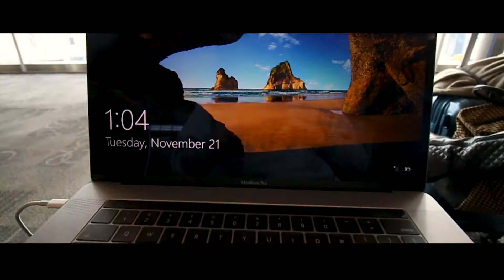MY ROBOT JEFF || THANKSGIVING BREAK pt. 1!!!! || DAY 79 || VLOG || Cooper Davidson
IN College Daily Vlog 78 some classmates and I built a Robot. We named him Jeff. Today marked the start of Thanksgiving break! Im flying out of town!